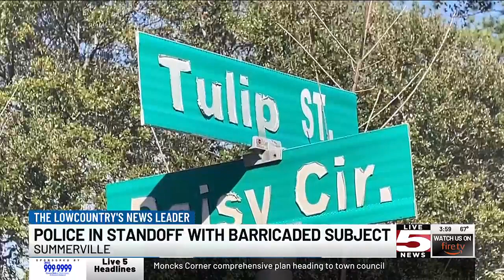VIDEO: Summerville Police respond to barricaded person in neighborhood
Police in Summerville are asking the public to avoid a neighborhood as they try to reach someone who is barricaded inside a home.